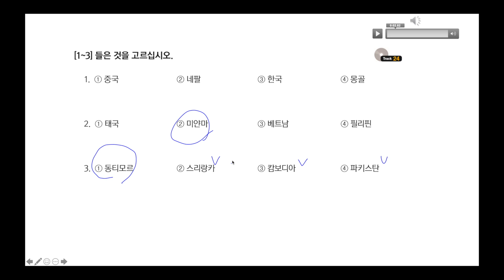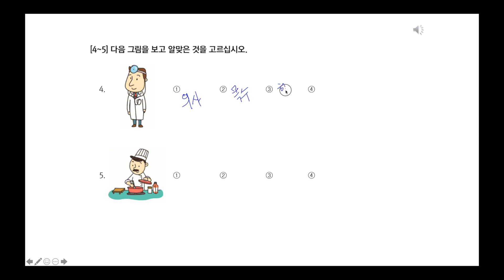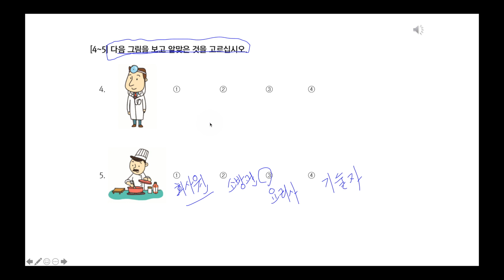leesir0609 [EPS-TOPIK] Korean Text Book Chapter 6 Part 9 - EPS-TOPIK 듣기 (Listening)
6. 저는 투안입니다 ( leesir0609 )
EPS-TOPIK Listening 5 Questions